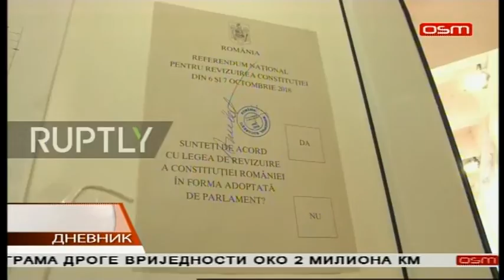DNEVNIK OSM TV 08 10 2018